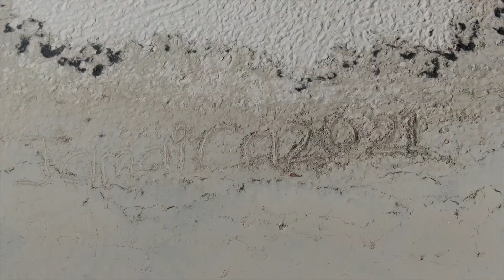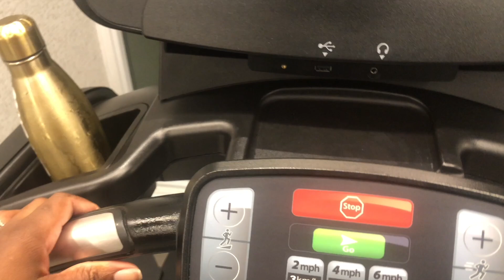DAY IN THE LIFE | ART GALLERY | PLAYING POOL | GYM | BUSINESS AND MORE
Hi Fam,
If you are new welcome to the Family.

Instagram~thewilliamsfamily_2020/shaneika.w
Facebook~ The Williams Family
WHAT WE USE TO MAKE OUR VIDEO :
☞Editing Soft Wear: Imovie
☞MacBook Air + iPhone
☞Camera: Canon EOS M100
☞Lens That I use Canon 15-45 mm F/3.5-6.3 Stabilizer
☞Lights: Ring Light
☞Tripod
I hope everyone is staying safe during this difficult time ♡